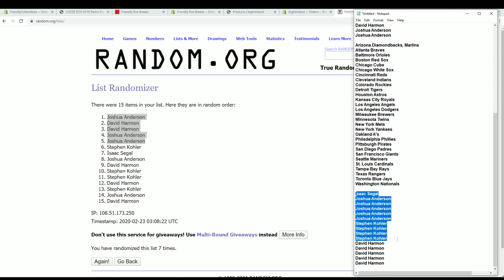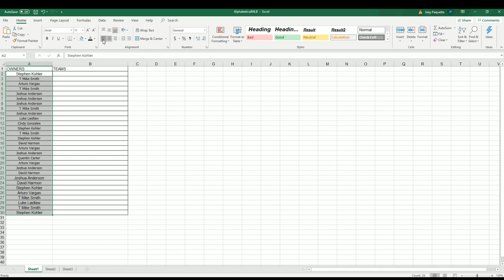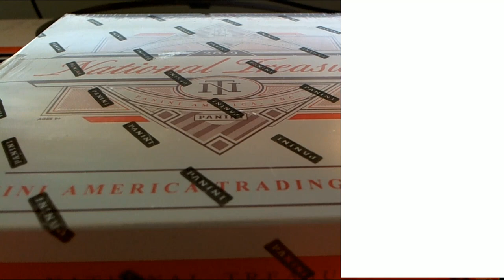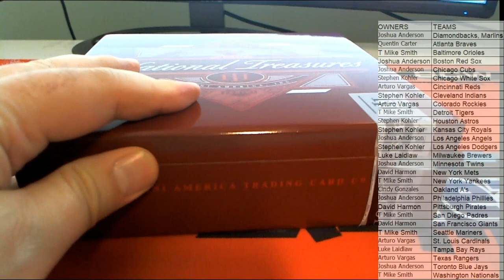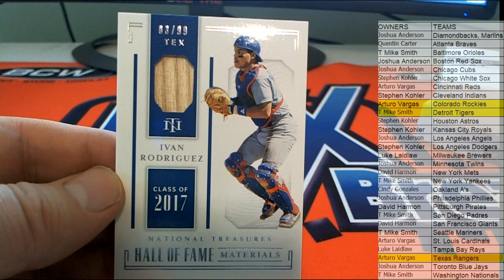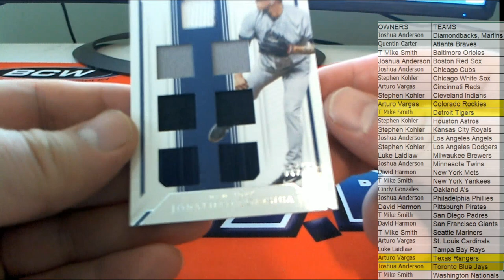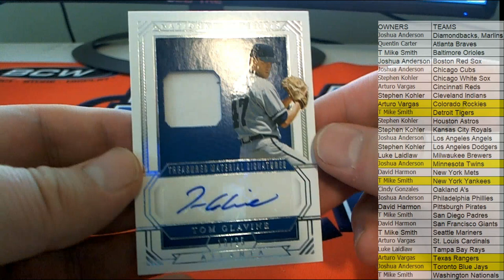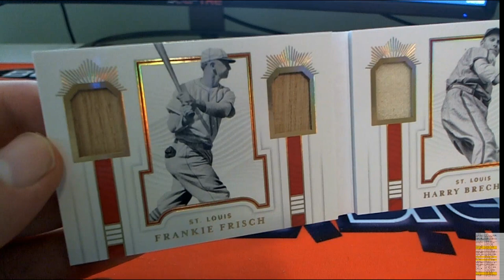2019 Panini National Treasures Baseball ID 19NTBBRANDOM872